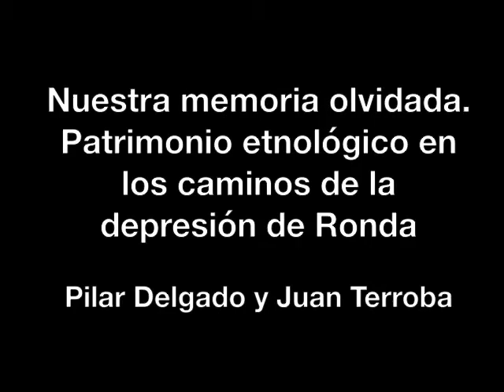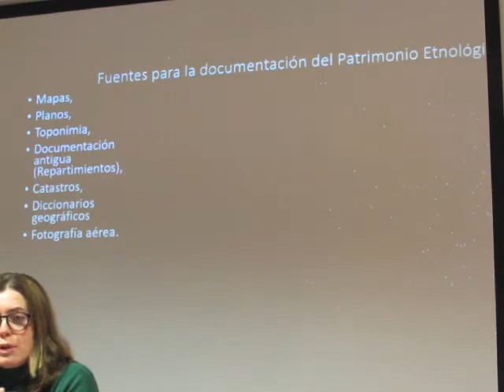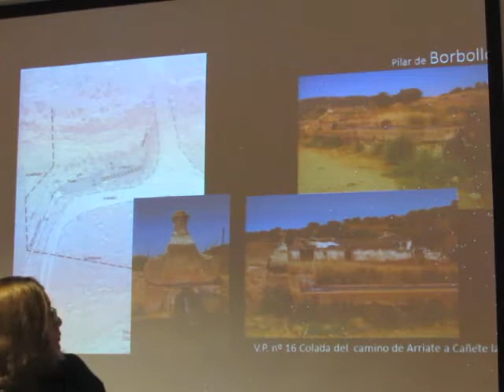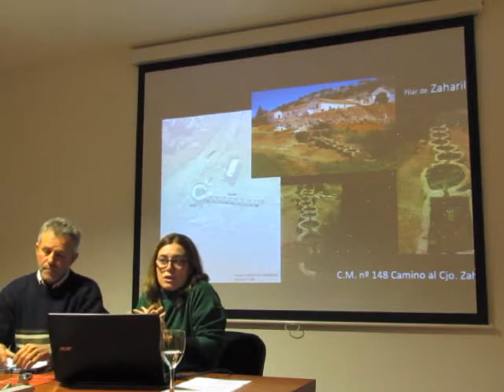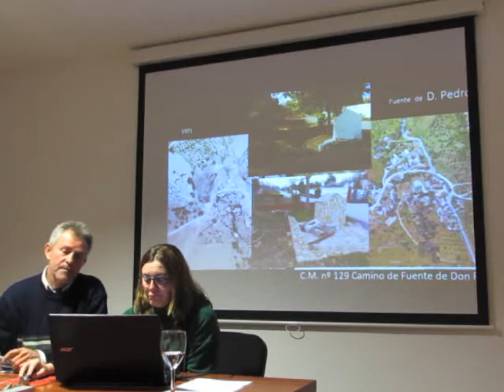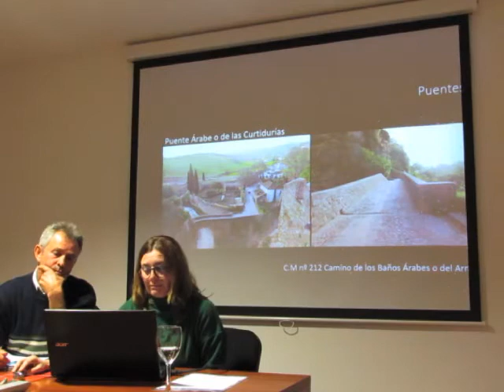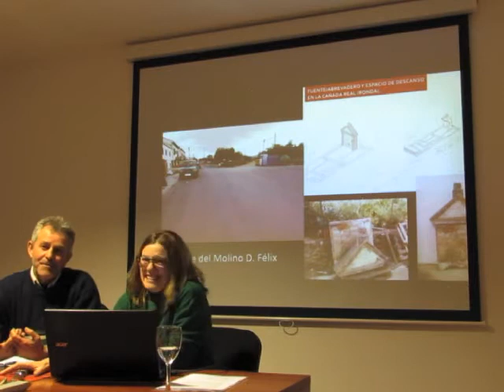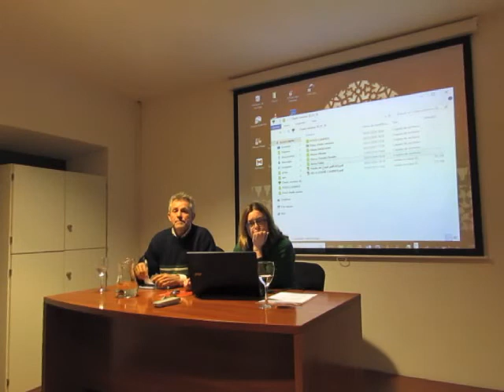Conferencia_Patrimonio_Caminos_Ronda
Primera conferencia del ciclo de invierno del Museo de Ronda. Enero 2018